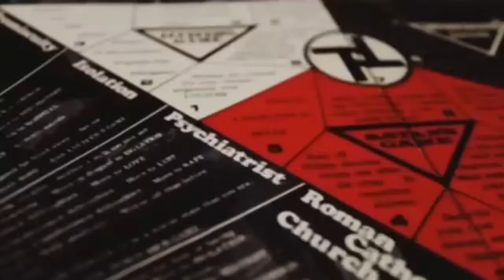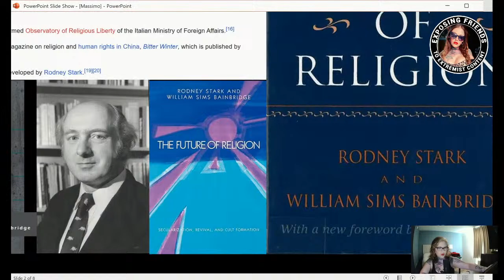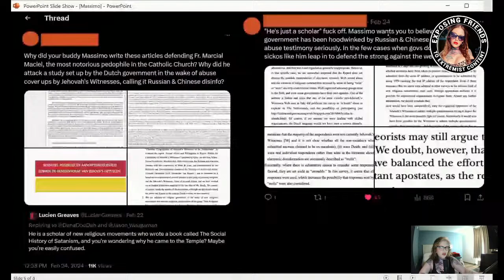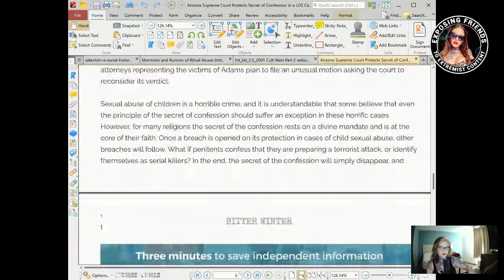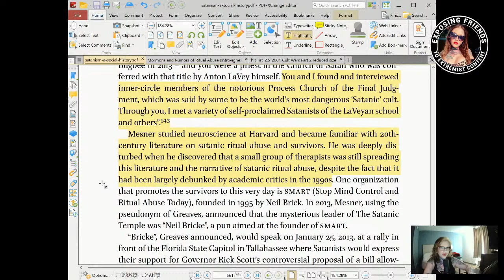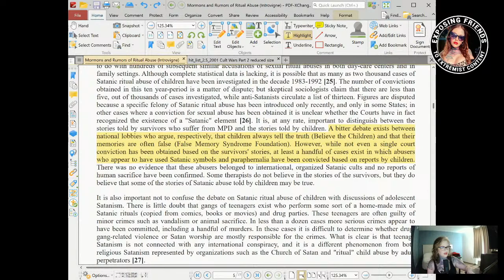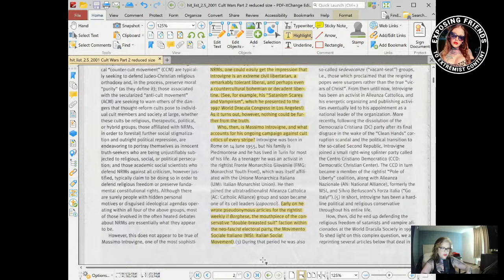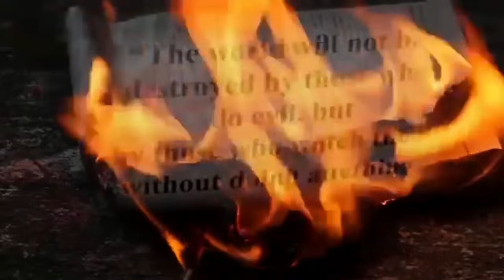Massimo Introvigne: (Vati)Can’t Touch This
The Process Church of The Final Judgement, The Satanic Temple, Catholic Vampires & more - and a little somethin’ somethin’ at the end.

▪️ Arizona Supreme Court Protects Secret of Confession in a LDS Case